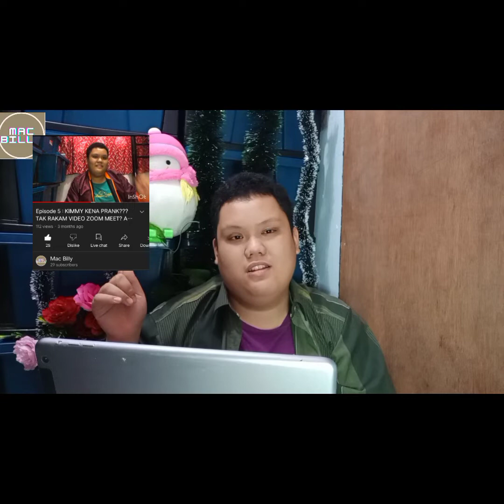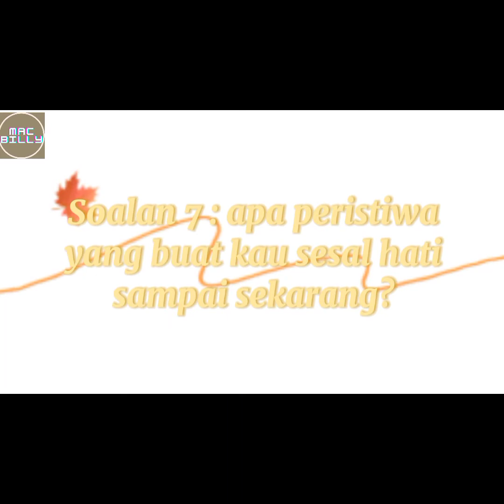Episode Special! Host Mac Billy membuka Cerita kehidupan dia kepada publicity! siapa namanya? umur?